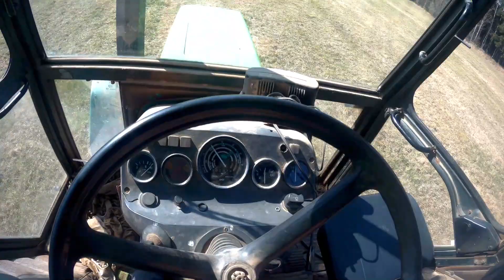se zetorem na cestě#7 Vývoz digestátu ft Zetor 6211